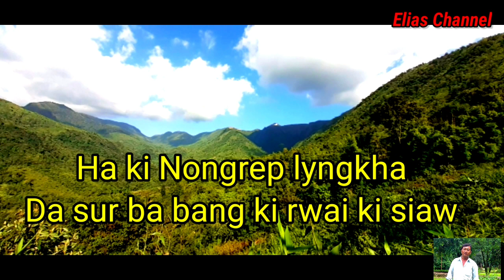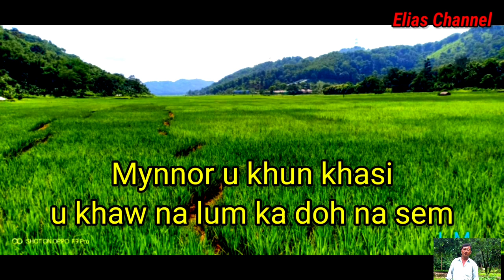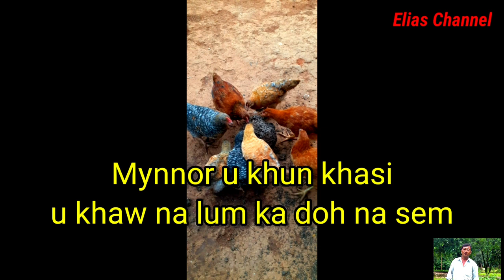Ko sor Shillong lyrics (Justine I Sun)